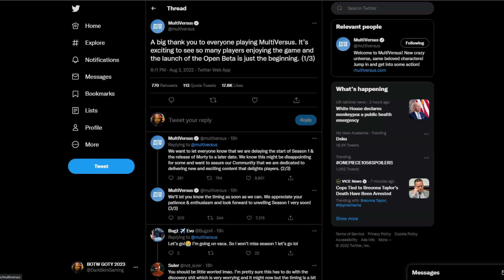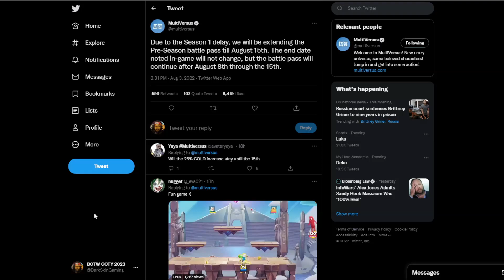Season 1 & Morty DELAYED! MultiVersus